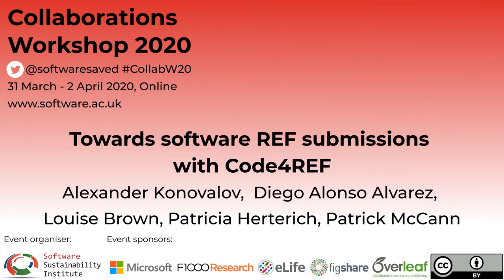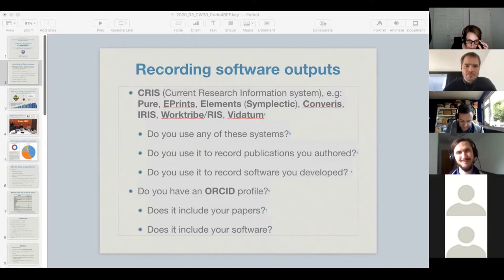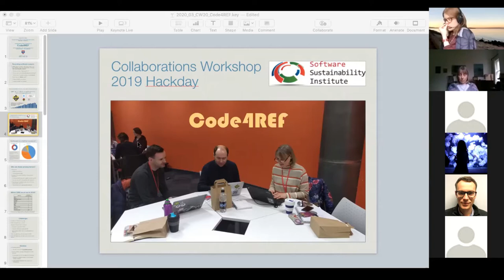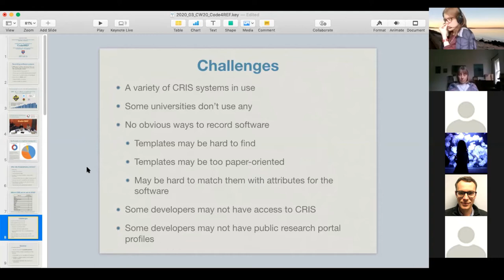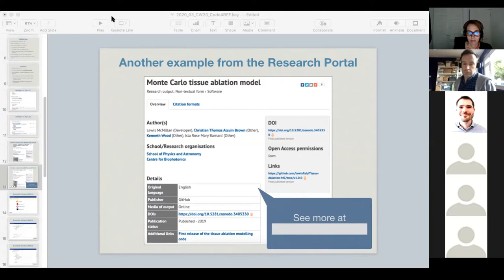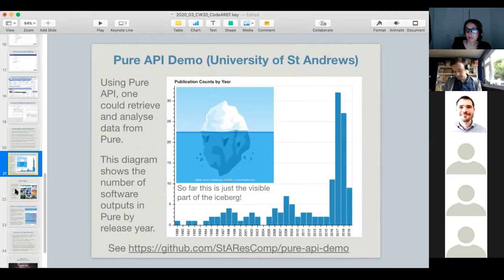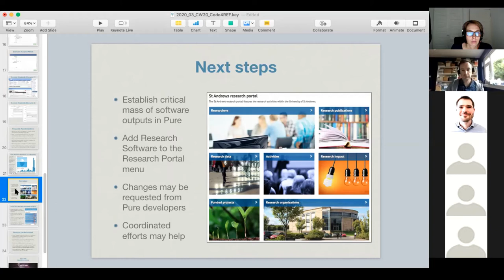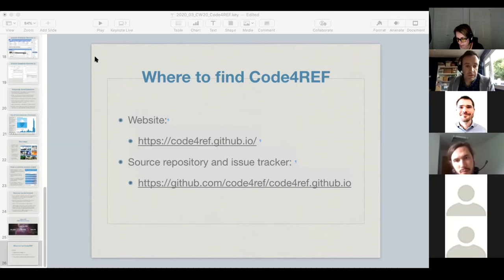Towards software REF submissions with Code4REF - CW20 Mini-workshop 2.3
Mini-workshop 2.3: Towards software REF submissions with Code4REF by Alexander Konovalov,  Diego Alonso Alvarez, Louise Brown, Patricia Herterich, Patrick McCann on 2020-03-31